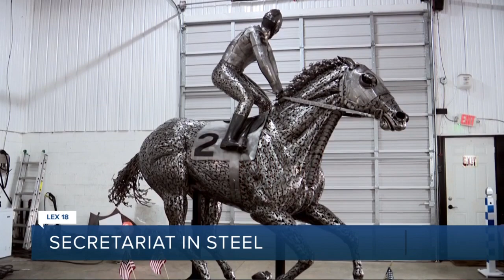British artist creates Secretariat sculpture out of steel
The pandemic caused a lot of people to pursue hobbies they'd been putting off for years.  I recently met a farrier who decided to put his time to good use... chasing a dream. LEX 18's Nancy Cox reports.